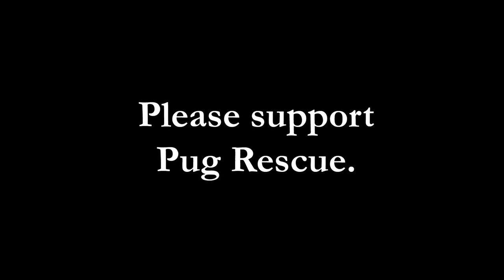Irma the Pug Puppy Tornado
Minnie demonstrates exceptional patience with the curly-tailed black pug puppy tornado known also as Irma the Pug. (For a while, anyway.)